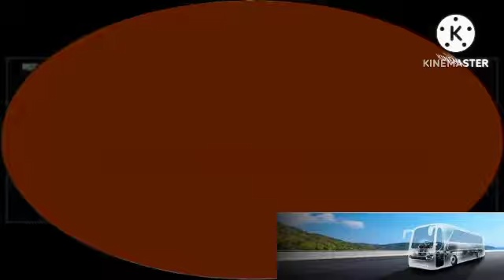2 logos master music effects gigacubed